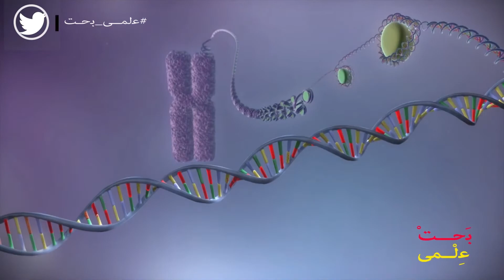علمى بحت |حلقة 18| صيام مريض السكر و امته اعمل تحاليل السكر ف رمضان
علمى بحت |حلقة 18| اعمل تحاليل السكر امته ف رمضان بالفيديو شكل الشاى تحت الميكروسكوب

بالفيديو شكل كرستالات السكر الجميلة تحت الميكروسكوب

املاح النقرس فى البول تحت الميكروسكوب
لاول مره شكل التلج وهوه بيسيح تحت الميكروسكوب
شكل النحلة تحت الميكروسكوب

بالفيديو || 1|| شكل الرمان تحت الميكرسكوب